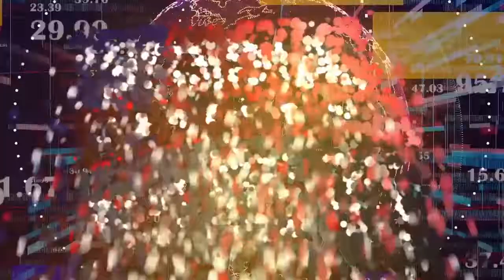उच्च शिक्षा और युवा कांग्रेस मंत्री जीतू पटवारी का बयान+91INDIA EXPRESS